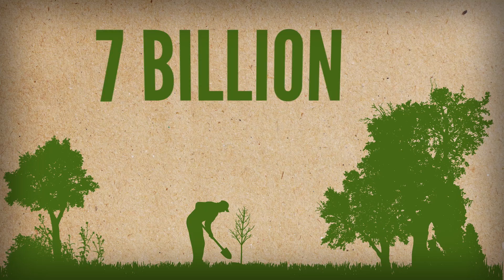How Many Trees Are There?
↓ More info and sources below ↓

Crowther, T. W., et al. "Mapping tree density at a global scale." Nature 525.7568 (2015): 201-205.